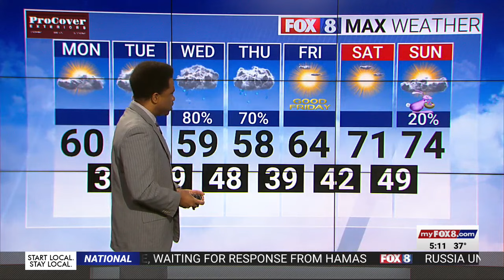Cool, cloudy start to the week